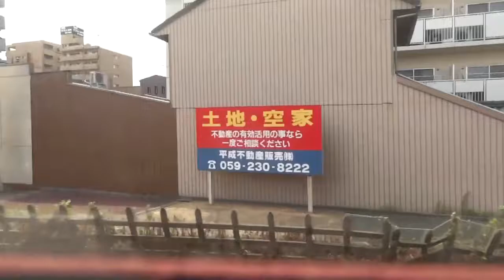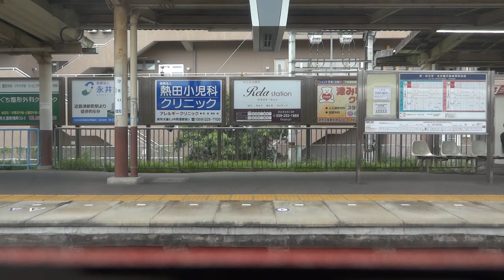こっちの電車ははーやいぞ！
近畿日本鉄道　名古屋線　津☞伊勢中川